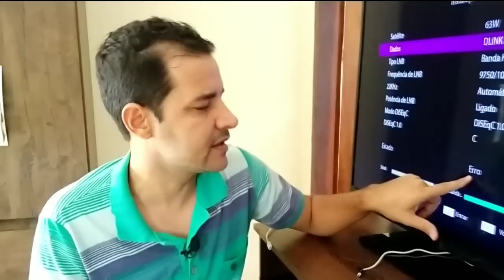CAIU O 63.W PARA VÁRIAS MARCAS , VEJAM😱